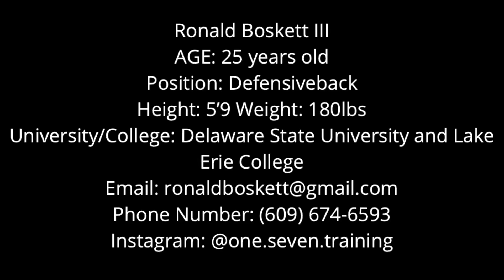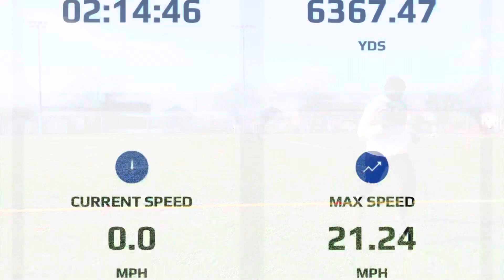Free Agent Defensiveback Ron Boskett III February 6th, 2023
Name: Ronald Boskett
Position: Corner, Nickel, and Safety
Age: 25
College/University: Delaware State University and Lake Erie College for Grad School
Height: 5’9
Weight: 180lbs
Max Mph: 21.87mph (statsports gps)
40: 4.54
Vertical: 34 inches
Broad Jump: 10ft